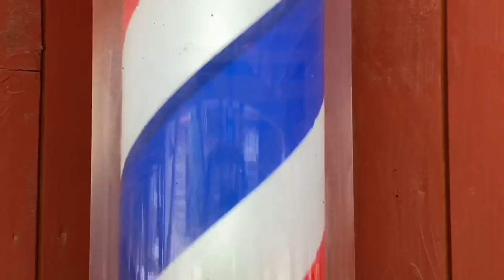MIR ist ein WESTERNHELD, René aber auch.... | Udo & Wilke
Udo und Wilke, das cholerisch sympathische Dreamteam aus Ostfriesland. Gewinner der goldenen Henne 2019 durch ihr echtes und chaotisches Auftreten auf dem heimischen Sportplatz. Platzwart Udos arbeiten werden auf dem Sportplatz von Kumpel Wilke sabotiert!

Es geht um Freundschaft, Spaß und das Leben auf dem Dorf. Eine hektische Verbindung wie sie unterschiedlicher nicht sein könnte.